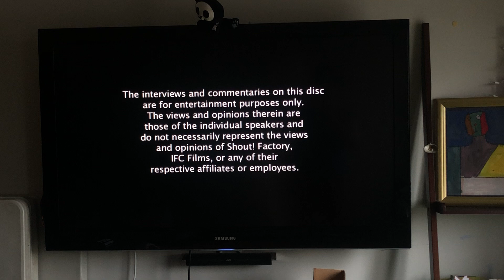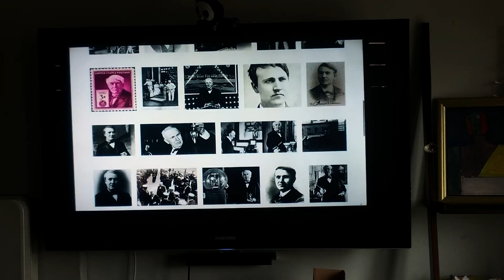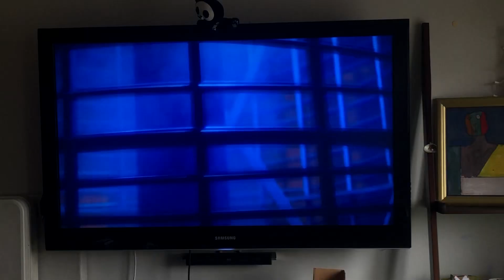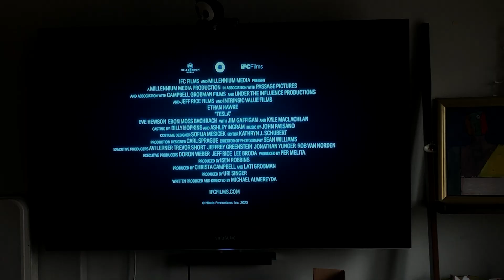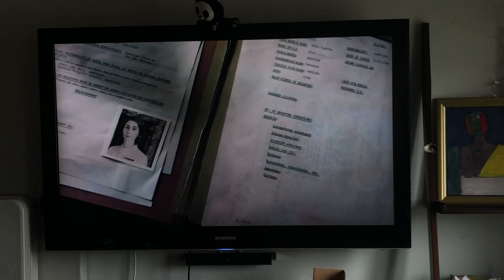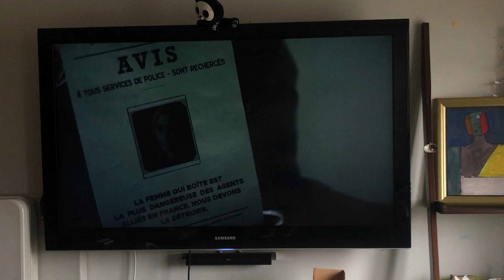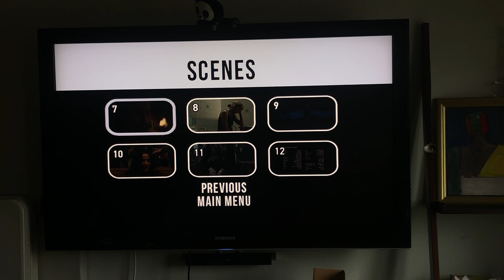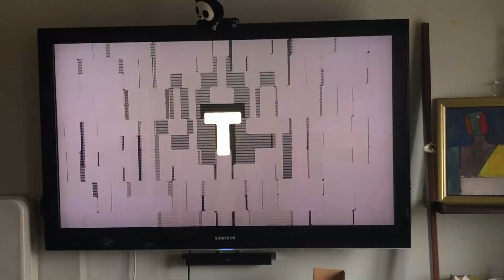Opening To The Nest 2021 DVD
Here's the order:
1.FBI Anti-Piracy Screen
2.Interview/Commentary Screen
3.IFC Films Logo
4.Shout! Factory Logo
5.Tesla trailer
6.Swallow trailer
7.A Call to Spy trailer
8.DVD Menu Walkthrough
9.The Nest Bonus
10.The Nest Scenes
11.The Nest Audio
12.The Nest Subtitles
13.IFC Films Logo
14.Filmnation Entertainment Logo
15.BBC Films Logo
16.Telefilm Canada Logo